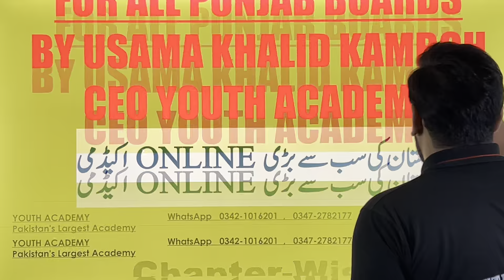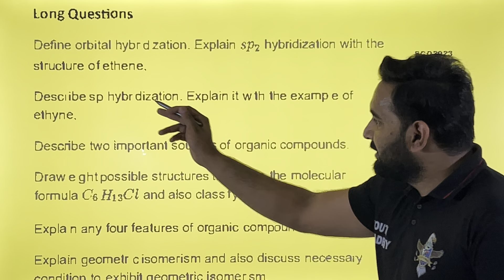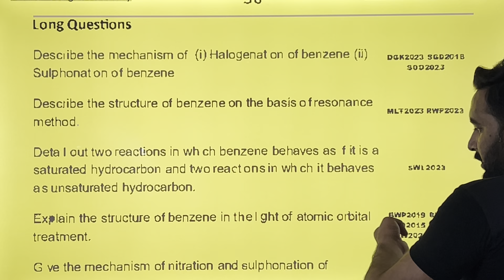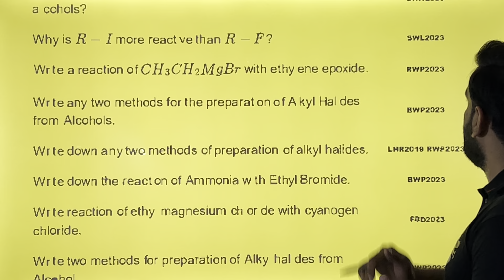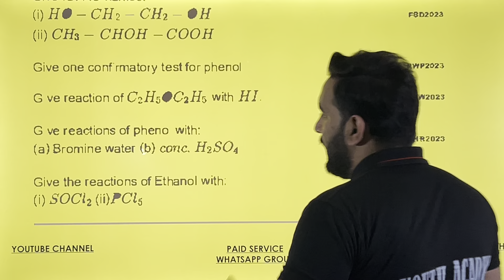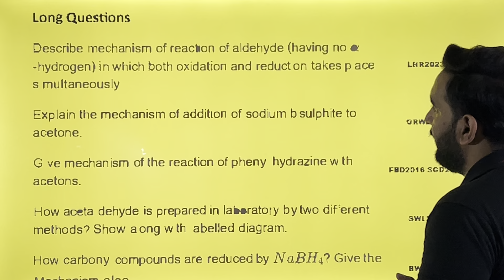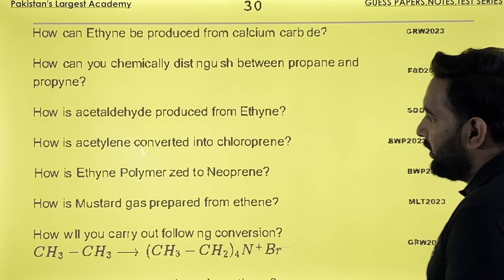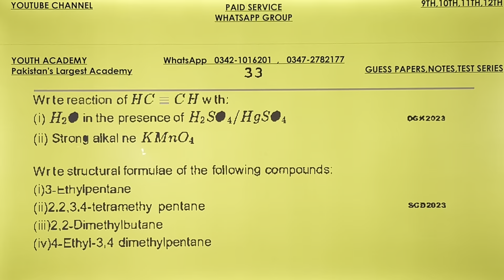Class 12 : CHEMISTRY Final Guess Paper 2024 🔥 : Complete Road Map : Youth Academy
Join Arooj Batch 2024
Fee Just = 1999 (All Subjects Included)

Payment Method
Account Name = Usama Khalid
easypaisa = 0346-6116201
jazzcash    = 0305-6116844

Bank name = UBL

After Payment Send Pic or Screenshoot on

For Paid Service or Notes Click it

Arooj Batch benefits
1.Guess papers
2.Easy Notes
3.Past Papers
4.Mcqs
5.Test Series
6.24/7 Whatsapp Support
7.Subject Wise Teachers Support
8.Dedicated Whastapp group for Paid Students
9.Dedicated Whastapp Number for Paid Students
10. Sms Reply
11. Support During Exams Days
12.Weekly Smart Study Plans
13.Chapter Wise Important Long Questions
14. Passing Formula

Class 12 : CHEMISTRY Last 3 Days Plan 2024 🔥 : Guess Paper 2024 : Complete Road Map

FREE Mcqs By Youth Academy